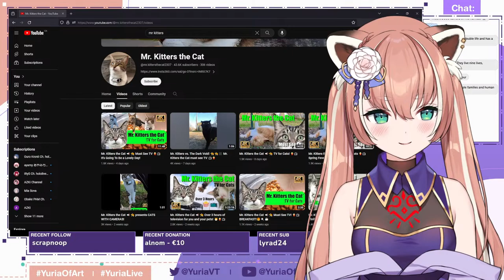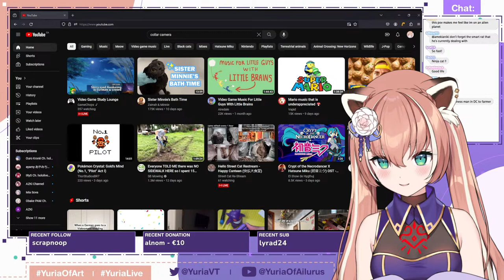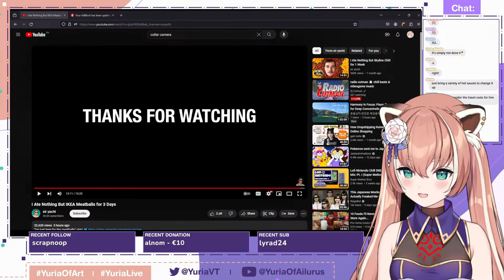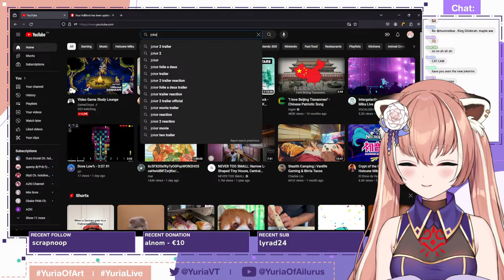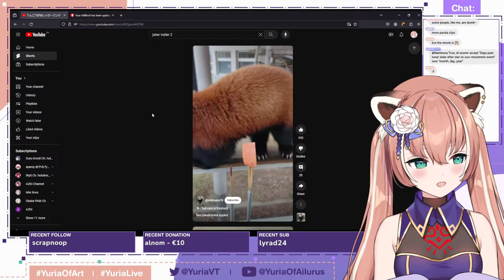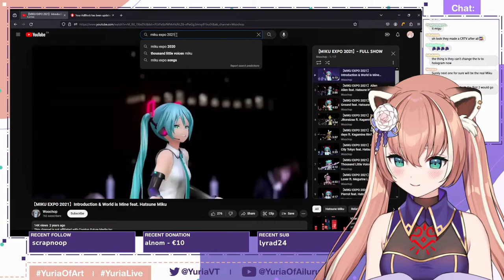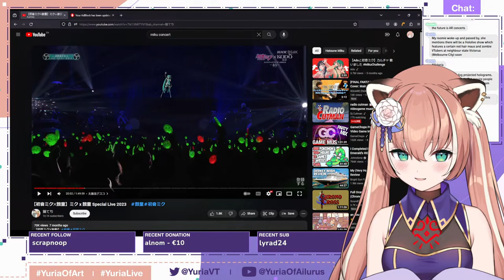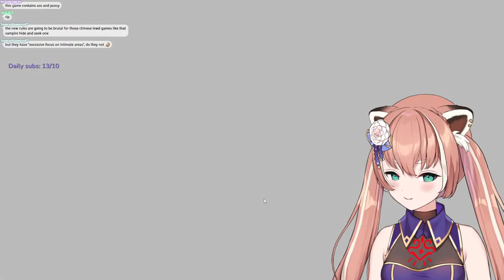【Spirit Hunter: Death Mark】I am on the case